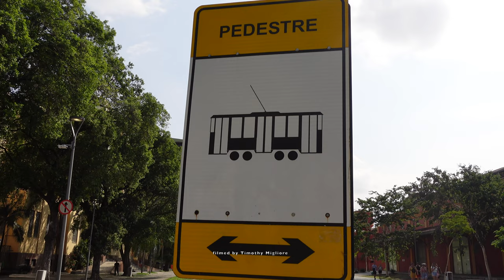The Lightrail in Rio de Janeiro, Brazil 2022 (4K)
Rio de Janeiro Light Rail (Portuguese: VLT Carioca) is a modern light rail system serving Rio de Janeiro, Brazil. The system is among several new public transport developments in the region ahead of the city's successful bid for the 2016 Summer Olympics. Its official name is VLT Carioca, the initialism "VLT" (which stands for veículo leve sobre trilhos, literally Light vehicle on rails) being equivalent to the English term light rail. ~Wikipedia